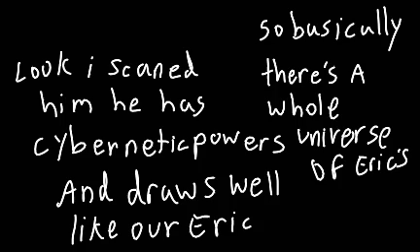Butterfly shorts: the dimension flipside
this is just a fan animation, it's not cannon with the actual movie of butterfly enter the flipside I hope you enjoy this animation